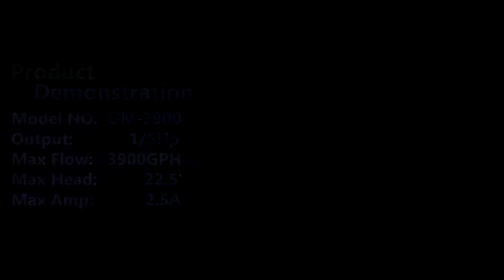GeyserMax-Flow Re-build_Assembly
GeyserMax-Flow re-build for GM-3900/4700/5400/6200
Product Demonstration:GM-3900